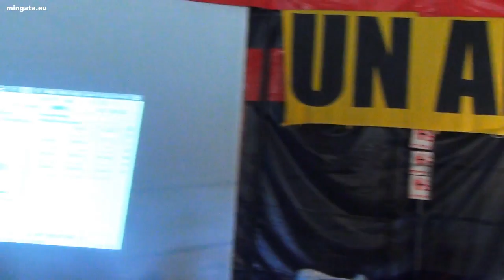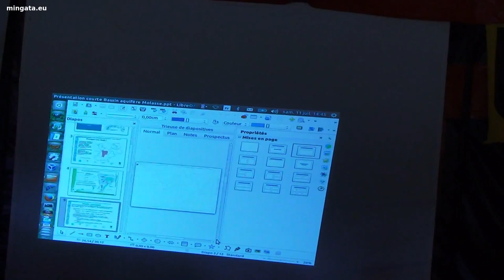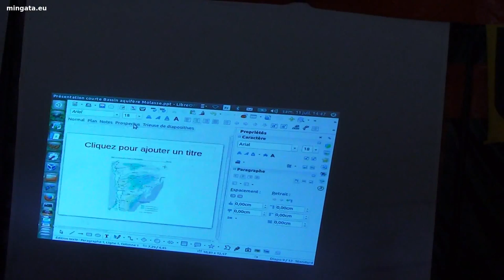Notre-Dame-des-Landes 2015 - La lutte contre le Center Parcs de Roybon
Notre-Dame-des-Landes 2015, diffusion intégrale des Forums et débats du chapiteau 1 : "La lutte contre le Center Parcs de Roybon" avec S. Péron